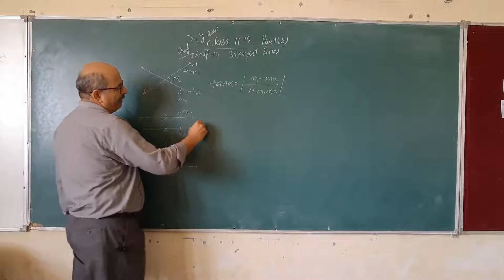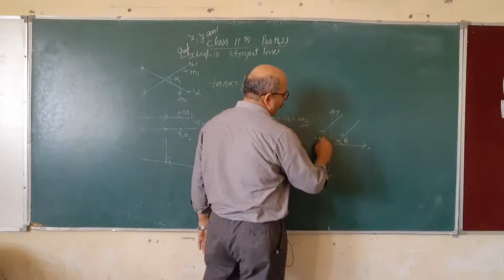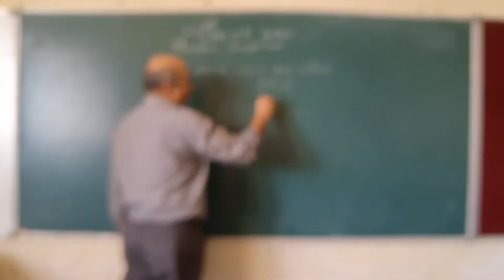Class- XI- Mathematics- Ch.-10- Straight lines (Part-2)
Lectured by Mr. Sanjay Garg (PGT, Mathematics), Maples Academy, Deoband, Distt.- Saharanpur (U.P)